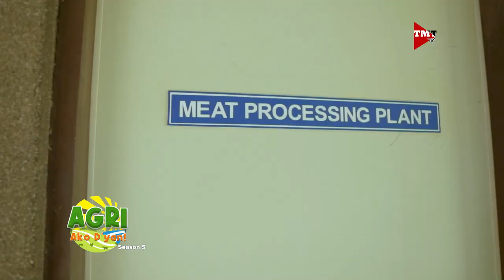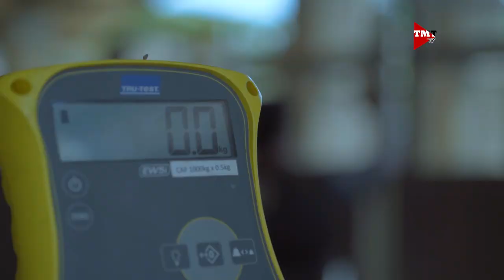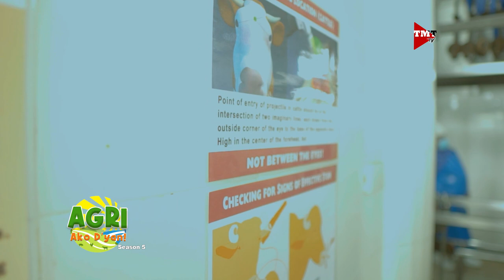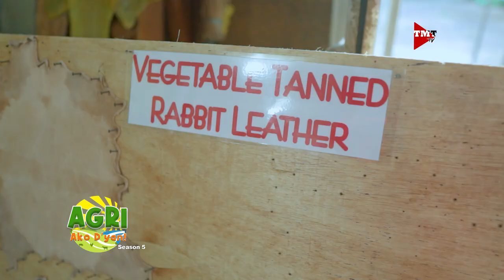Meat Slaughtering with APDC(Full Episode)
Ang pagkatay ng karne ay isang mahalagang proseso sa industriya ng agrikultura. Sa pamamagitan ng tamang pangangalaga at pamamaraan, maaaring mapanatili ang kalidad ng produksyon ng ligtas na karne na mas magiging kapakipakinabang sa mga mamimili at pati na rin sa mga may-ari ng produksyon"